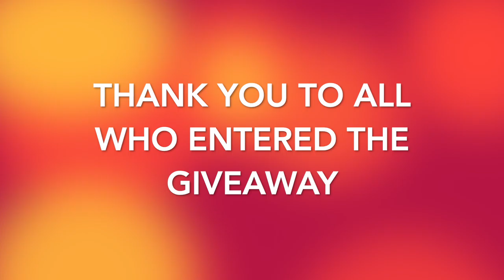And The Giveaway Winner Is.......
giveaway, giveaway winner, celebrating my 2k subscribers, jazigreen decor style, showing my appreciation

Hey Jazigreens!

Help me congratulate Adrianne down below. If you didn't win this time, there will be more chances in the future. I love you all and THANK YOU again for all of your support and love.

WHAT YOU SHOULD DO NEXT:
Remember to show some love by clicking SUBSCRIBE I Don't forget to "like" this video, hit the notification bell & become apart of the Jazigreen Decor Style Family by clicking the link below...

Thank you to all who entered this giveaway and to all who are new to the channel. I appreciate all of you.

Liz